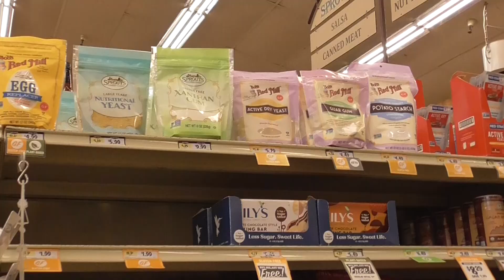vlogmas no.12 | snippets of saturday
wanted to take the day to rest + reset since this is my only saturday this month where I have no major plans haha. hope you enjoy the lil bites of my day xx

💗 yardsale 💗: TBD

✨SOCIAL MEDIA ✨
Depop: @thatcurlytop

💗 THAT CURLY TOP 💗
Hey Y'all! My name is Jazmine and I'm a 20 something y/o Black-Mexican creator. I'm passionate about sustainable fashion and living. And though I'm NOT an expert, I'd love to invite you on my journey of navigating a low-impact lifestyle and advocating for change :-)